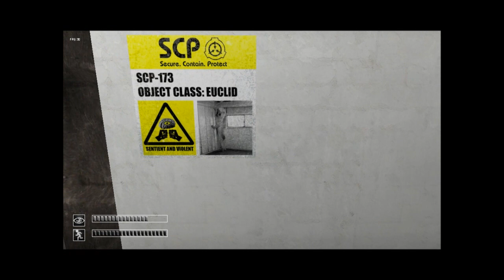Let's Play: SCP Containment Breach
So I've been trying to play this but looks like I'm getting no where. Any tips for me? I thinkg I need some help here.